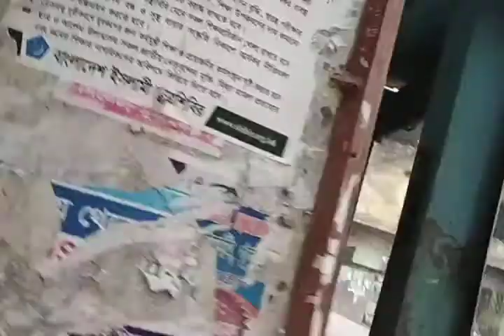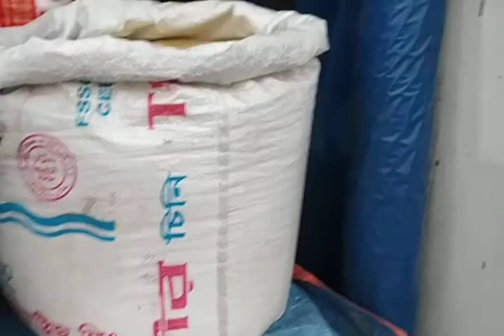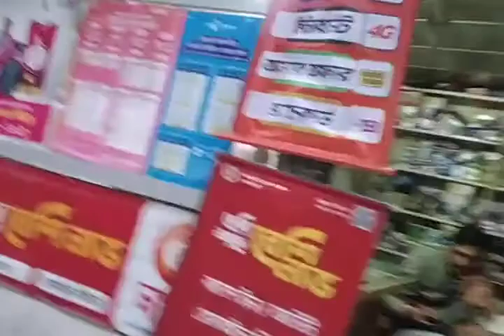Today I am going home from Dhaka, part 45